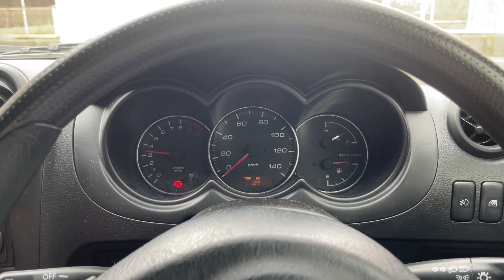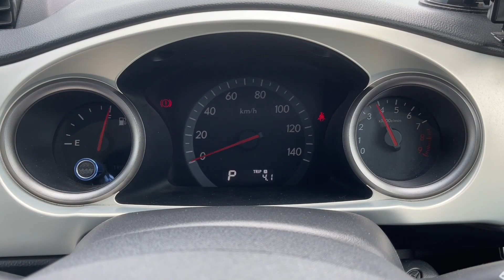【ASMR】コペン&R2の4気筒軽自動車エンジンサウンド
4気筒軽自動車のダイハツコペンとスバルR2のエンジンサウンドをご堪能下さい！
エンジン始動とブリッピングです

RAY Garage / アールエーワイ ガレージです！
車、自転車などの乗り物をメインで好きな事をアップするオールジャンルなチャンネルです。楽しんで見てください！

サブチャンネルもあるので是非ご覧ください！